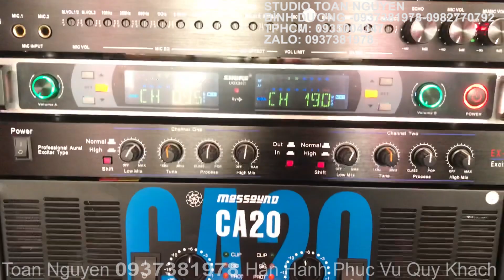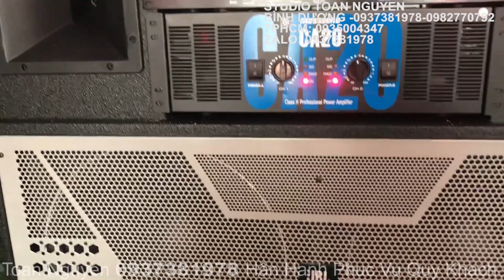Dàn Loa Kéo Lưu Động Công Suất Lớn Giá 19tr600 LH 0937381978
Cty Công Nghệ Giải Trí
HỆ THỐNG STUDIO TOAN NGUYEN
Chuyên Cung Cấp Âm Thanh Và Thiết Bị Âm Thanh Chuyên Nghiệp
- Dàn Karaoke Gia Đình - Ngoài Trời - Loa Kéo Lưu Động
- Mixer - Vang Số - Vang Cơ - Nâng Tiếng - Loa - Đẩy Công Suất.
Điaạ Chỉ:
- BÌNH DƯƠNG : Số: 1255 - Cách Mạng Tháng 8 - KP3. P. Phú Thọ - TP Thủ Dầu Một - Bình Dương ( Cách Bến Xe Bình Dương 200M)
⚡ Hotlie:
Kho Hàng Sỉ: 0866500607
Bán Lẽ: 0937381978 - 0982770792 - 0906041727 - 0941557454.
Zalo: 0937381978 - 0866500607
'xx
TPHCM: Số 1161 - Kha Vạn Cân - KP4 - P. Linh Trung - Thủ Đức - TPHCM